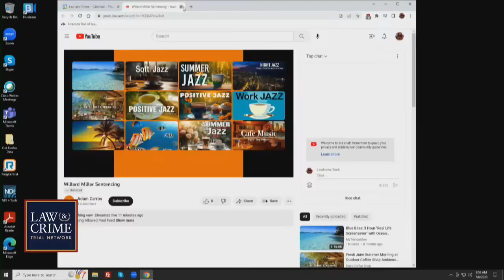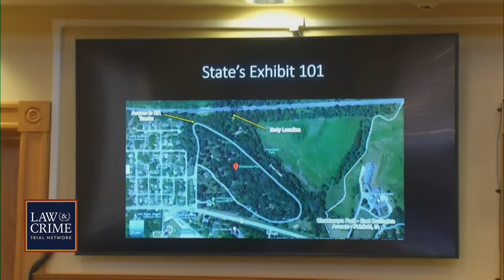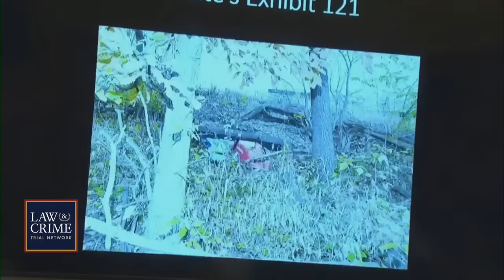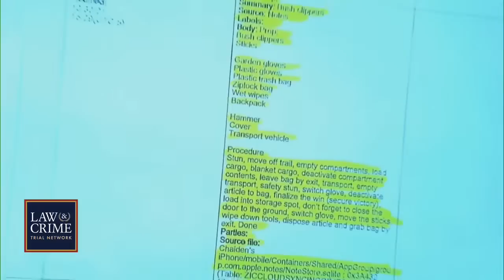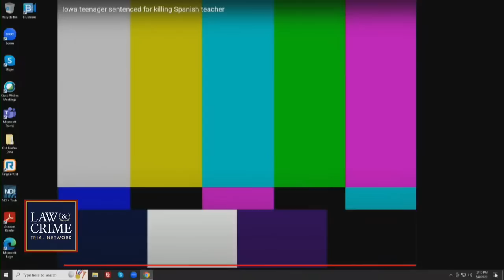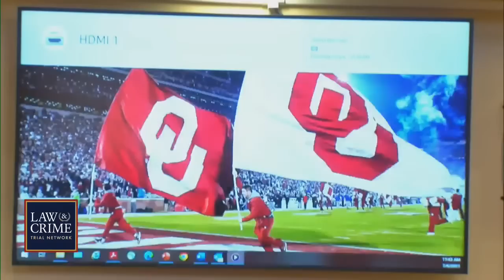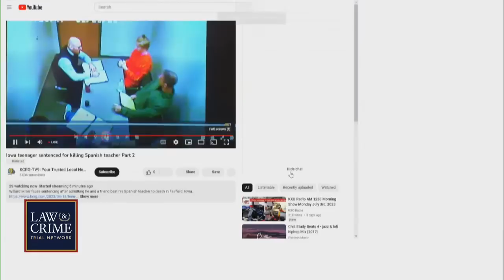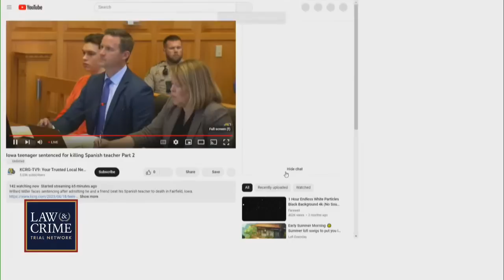WATCH LIVE: Spanish Teacher Murder — IA v. Willard Miller — Sentencing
A sentencing hearing is scheduled Wednesday for Willard Miller, an Iowa teen who admitted to killing his Spanish teacher, Nohema Graber. Miller and his co-defendant, Jeremy Goodale, claimed they carried out the killing because of a bad grade. Prosecutors recommended a sentence between 30 years and life in prison.